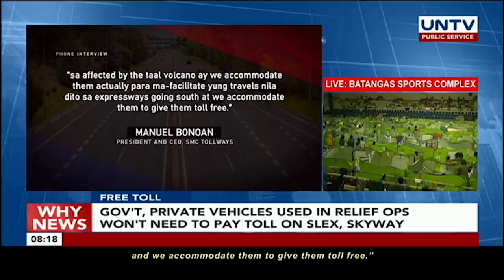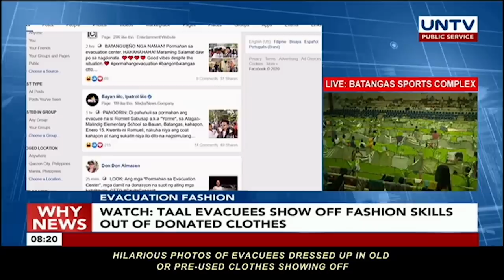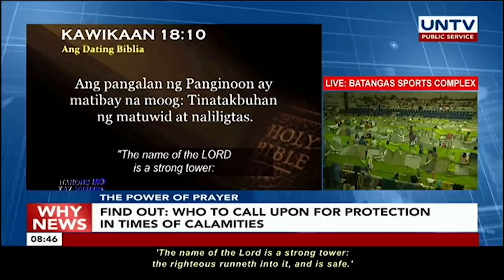UNTV: Why News | January 17, 2020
PLIGHT OF EVACUEES
Sick, elderly evacuees endure congestion in evacuation centers in Batangas

TAAL VOLCANO ERUPTION CRISIS
Government ensures readiness for massive relocation if Taal is declared 'No mans land'

GOVERNMENT'S PLAN
NDRRMC open to suggestion to put up tent city if need arises